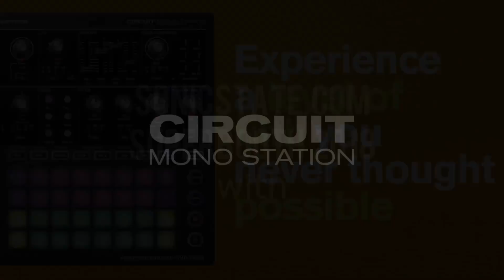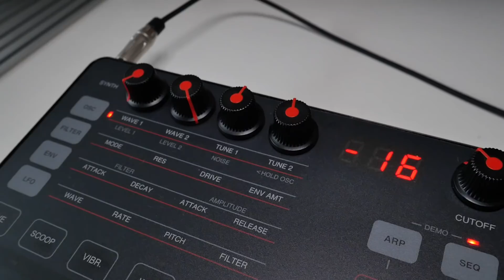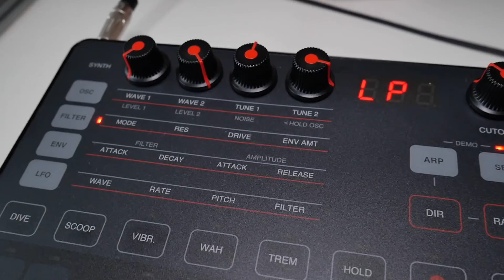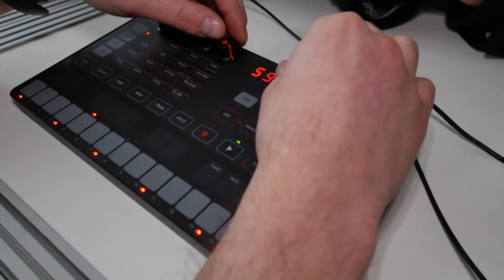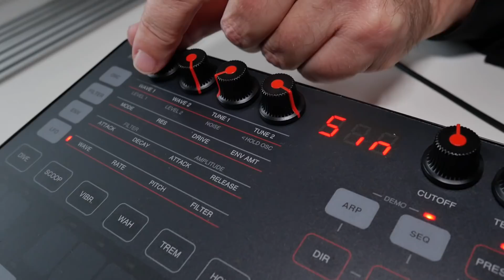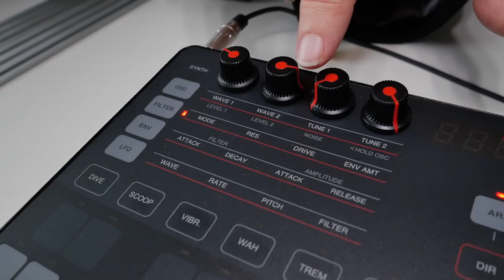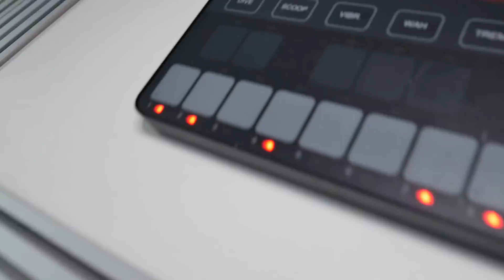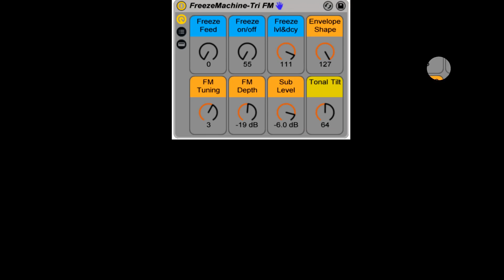Superbooth 2018 - IK Multimedia Uno Synth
Brand new analogue 2 Osc synth from IK Multimedia